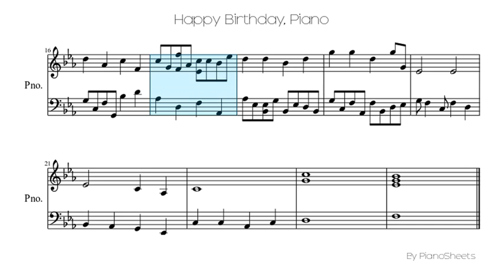Happy Birthday [Piano Solo]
Piano Solo Sheet: Happy Birthday